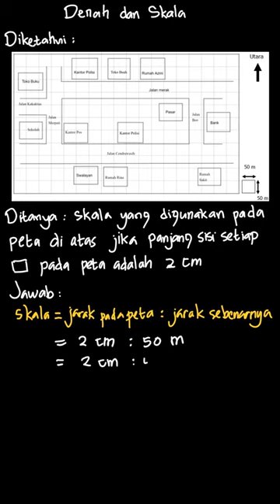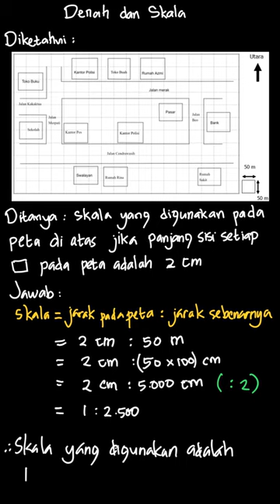Hitunglah skala yang digunakan pada peta d... | Buku Pendamping | Kelas 5 | 3 | Matematika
✅ Dalam video ini kita akan membahas: Hitunglah skala yang digunakan pada peta di atas jika panjang sisi setiap \square pada peta tersebut adalah 2 \mathrm{~cm} !
Tema:
Kelas: 5
Mata Pelajaran: Matematika
Bab: 3
Buku: Buku Pendamping Matematika Untuk SD/MI Kelas V / 5

👉 Buku yang telah tersedia:
{PLAYLIST_LINK}
Di mana kamu dapat menemukan kami?